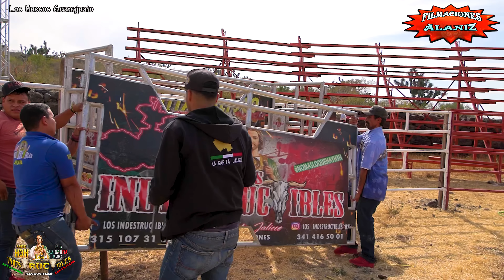¡¡CORRE POR TU VIDA!! SON LOS INDESTRUCTIBLES DEL RANCHO H3H EN LOS HUESOS GUANAJUATO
0:00 Inicio
9:21 Alma de Acero Potrillo de Guanajuato
10:22 Tetereté    Churrín de Barajas
11:03 Callejón del Beso   Grillo de Gamboa
12:11 Carga Fina   Gato de Querétaro
13:15 Venado    Malquerido de Morelia h3h
14:27 100 Fuegos   Volcancito de Singuio
15:28  Parejita    Ternera de Telpancingo
16:21 Ferrari     Pollito de Cuto
17:25 Devastador   Necio de Morelia
16:37 Herradura de la Suerte   Perrita de Morelia
19:48 Señor de los Gallos   Alegre de Nayarit
21:24 El M-B    Vaquero de Cuto
22:45 Poker Texano   Negro de Guerrero
23:58 Tercero al Mando Soñador de Morelia